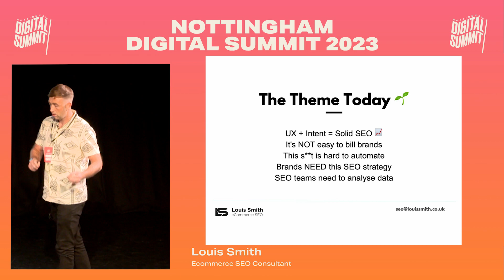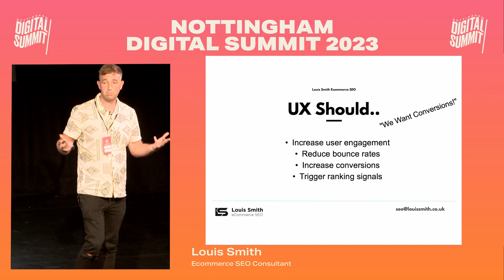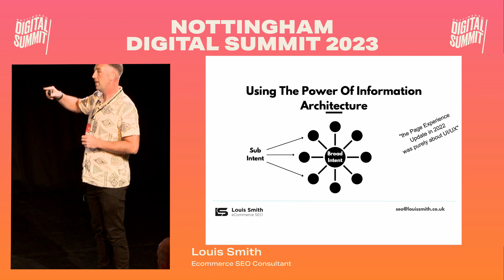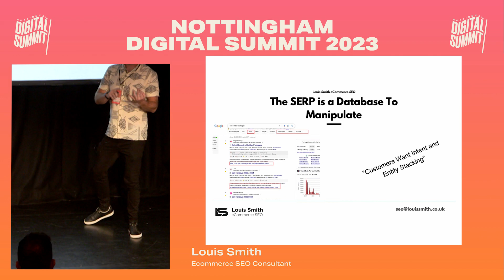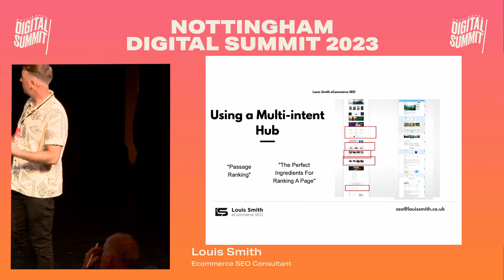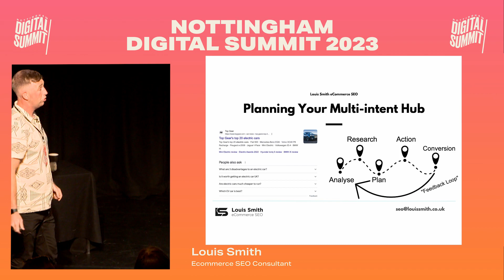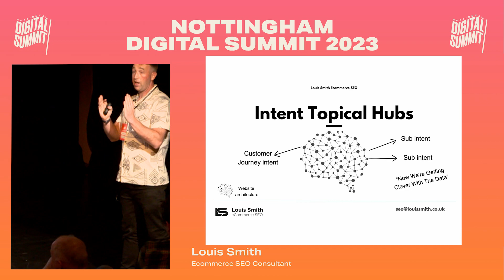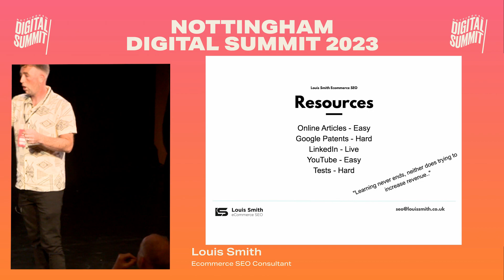Louis Smith - Leveraging UX for SEO revenue growth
Louis has worked with small to fortune-500 eCommerce brands as a freelance Ecommerce SEO Consultant.

In this session, Louis discusses how to leverage UX and intent for winning eCommerce SEO strategies.

He takes you on a quick deep-dive of how UX and SEO are now required to improve organic search and revenue.